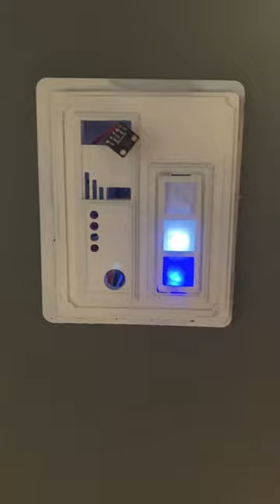Star Wars Inspired Door with Arduino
Take a look at this Star Wars-inspired door and control panel I made with Arduino.